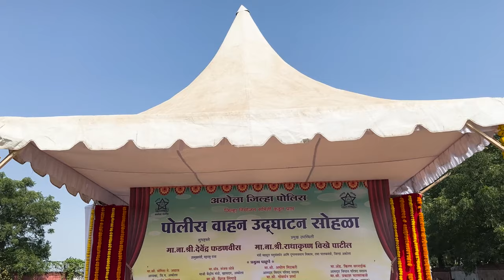पोलीस व्यवस्थेला बळकटी देत, शौर्याचा सन्मान करत महाआरोग्य शिबिरामार्फत 'जनसेवेचा वसा' | अकोला